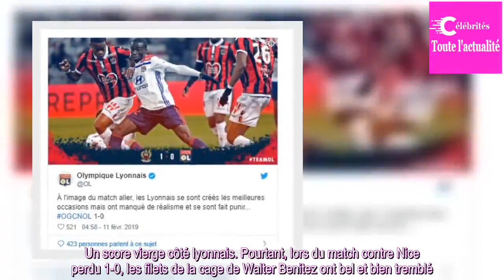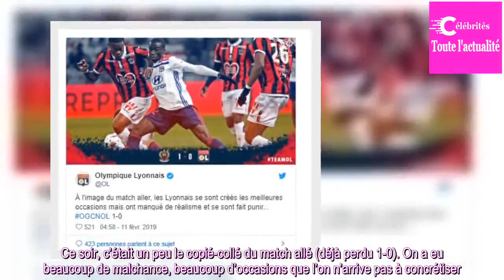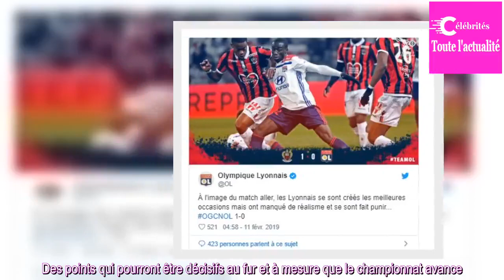OGC Nice-Lyon: On doit être plus tueurs devant le but», Lyon aurait difficilement pu être plus...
Un score vierge côté lyonnais. Pourtant, lors du match contre Nice perdu 1-0, les filets de la cage de Walter Benitez ont bel et bien tremblé. A deux reprises, à la 15e et à la 17e, les hommes de Bruno Genesio ont frappé et marqué. Mais leurs buts ont été refusés, le hors-jeu ayant été sifflé. Des o...